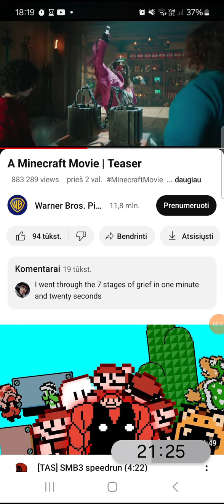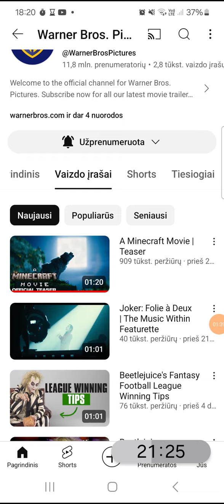Reaction To Minecraft A MOVIE💀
This year my prime 2025
Will be I am the strongest